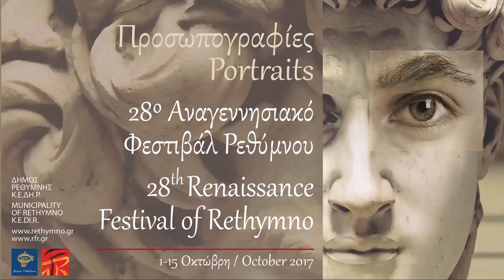Αναγεννησιακό Φεστιβάλ Ρεθύμνου 2017 / Renaissance Festival of Rethymno 2017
28ο Αναγεννησιακό Φεστιβάλ  Ρεθύμνου 2017
28th Renaissance Festival of Rethymno 2017

1-15 Οκτώβρη/October 2017

Διοργάνωση: Δήμος Ρεθύμνης - Κ.Ε.ΔΗ.Ρ.